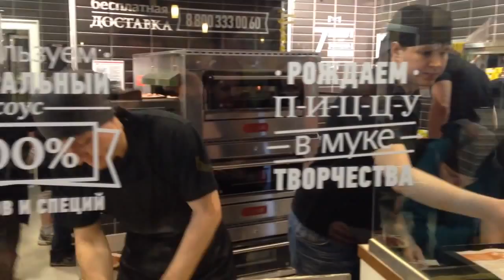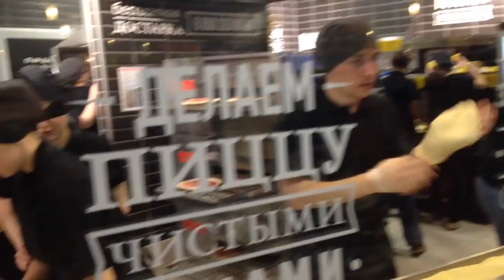Pizza Day in Dodo Pizza